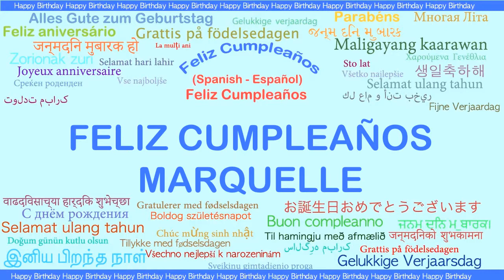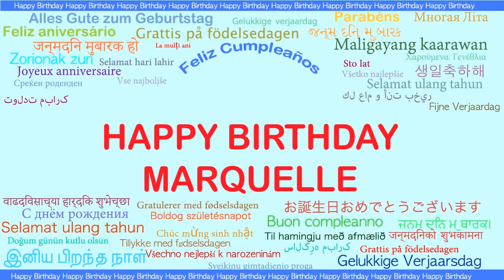Marquelle Languages Idiomas - Happy Birthday